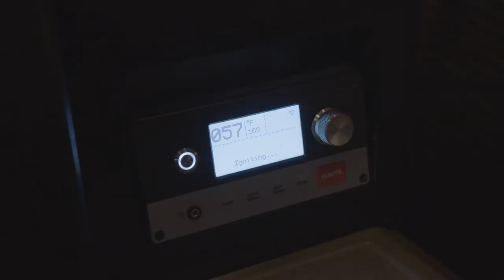Smoked Ulua with Kimi Werner - Freediving in Hawai’i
Kimi Werner leaves her Waikiki staycation to spend a day at sea with Buddy and friends. They enjoy a day of freediving and spearfishing with beautiful conditions and come home with dinner. Kimi tries her hand at making teriyaki smoked ulua while Buddy goes savage.

a Variables production
camera: Justin Turkowski, Kimi Werner
edit: Lexi Kaili, Shane Grimes